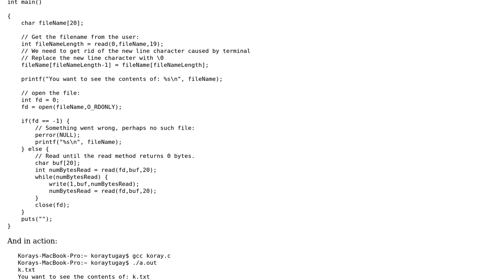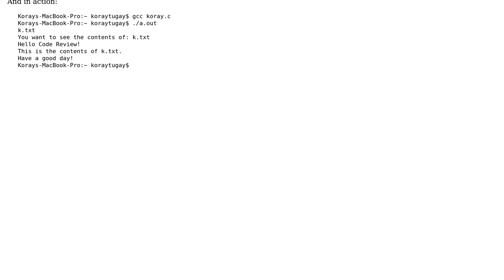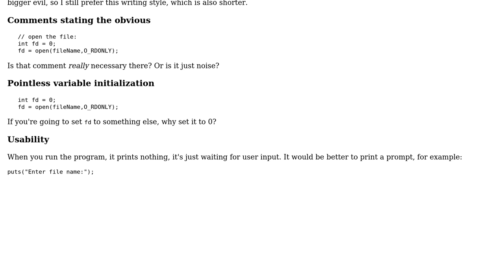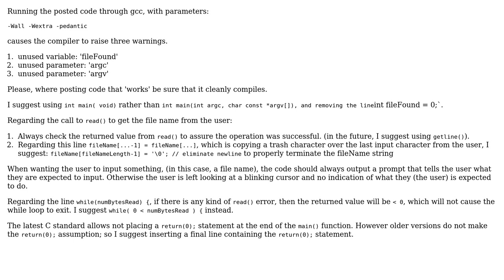Code Review: Showing the contents of a file (2 Solutions!!)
Code Review: Showing the contents of a file

With thanks & praise to God, and with thanks to the many people who have made this project possible! | Content (except music & images) licensed under CC BY-SA | Music | Images & others | With thanks to user user3629249 user OJFord user Koray Tugay user janos user 200_success and the Stack Exchange Network Trademarks are property of their respective owners. You are responsible for your own actions.